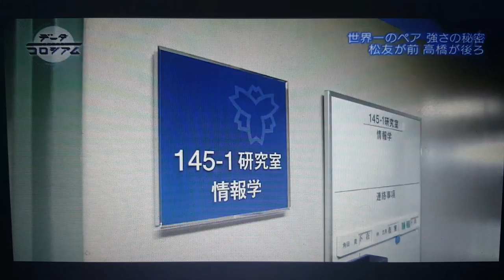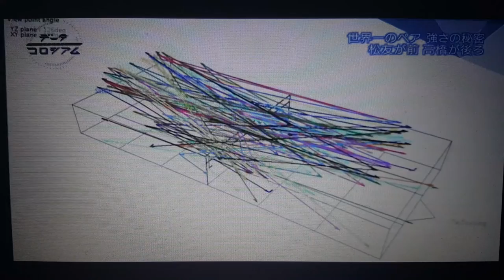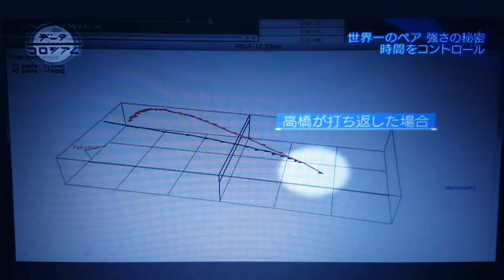27.03.16 Sports Data Coliseum : Matsutomo/Takahashi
27.03.16 Sports Data Coliseum : Matsutomo/Takahashi
Caster : Ogura Kumiko